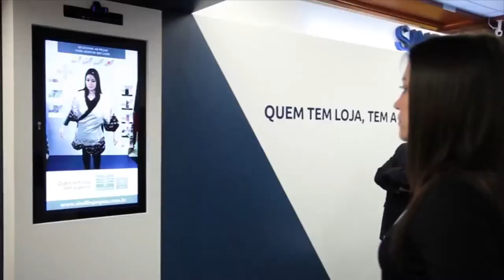Governador participa do lançamento da 6ª Feira Brasileira do Varejo